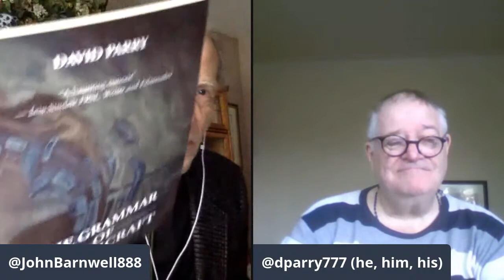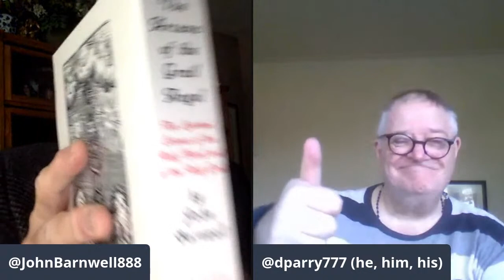What is Truth? Pt. 41 – John Barnwell & Rev. David William Parry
Part 41 of the conversation between anthroposophist, cultural historian, Grail researcher and author, John Barnwell, American Intelligence Media & Rev. David William Parry, author: "Mount Athos Inside Me: Essays on Religion, Swedenborg and Arts." An exploration of the Arts, Religion, Philosophy, Theatre, Literature and Poetry; wherein they explore various pathways toward truth.
Approaching the Mystery of Golgotha: lecture 1– Esoteric Science and Esoteric Development - Initiation: